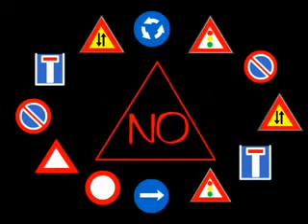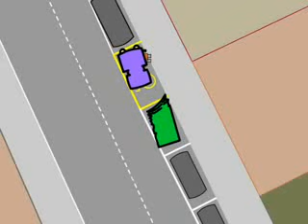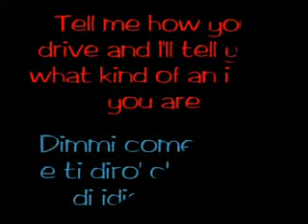Things you shuld do when Driving (lessons)